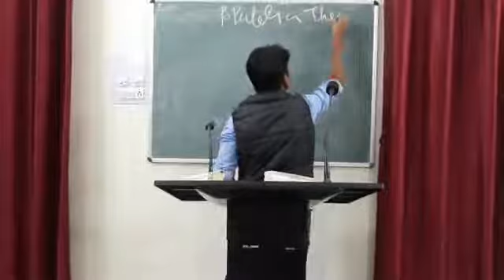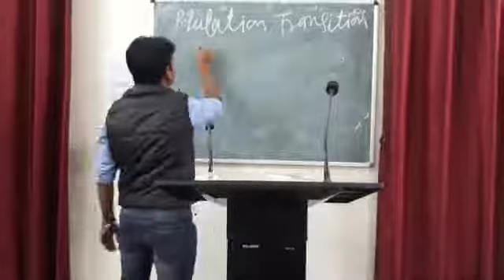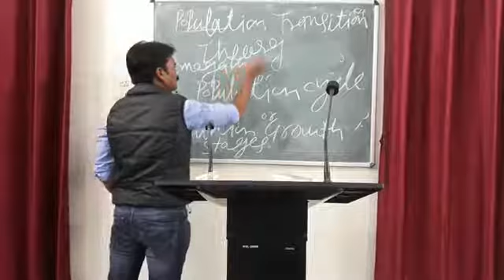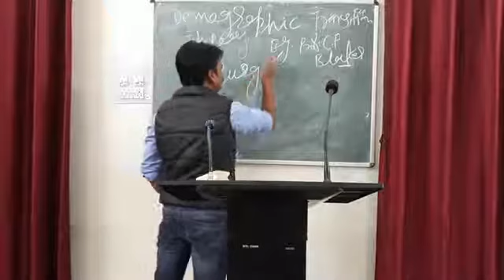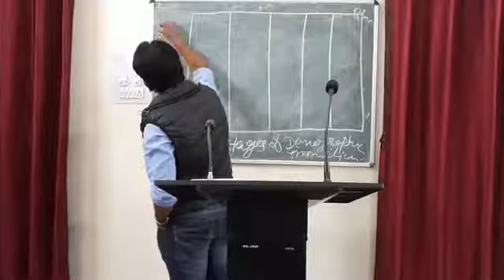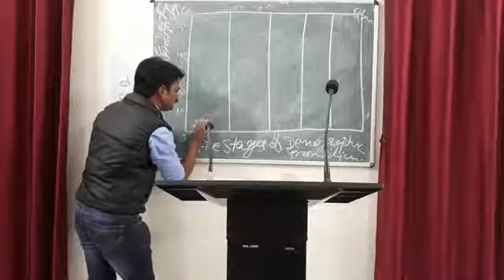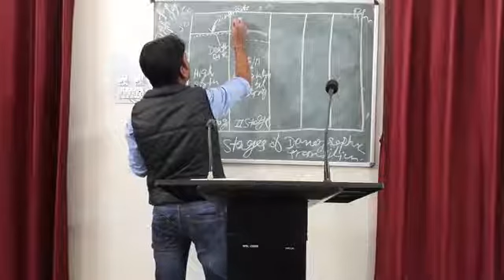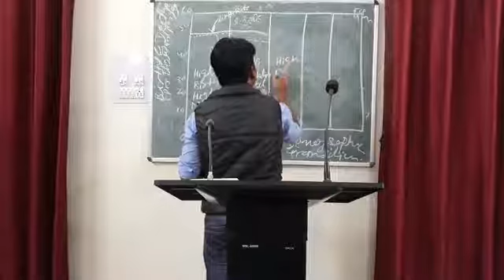Demographic Transition Theory/Population Growth Stages/Population Cycle By Dr. J.N Gurjar